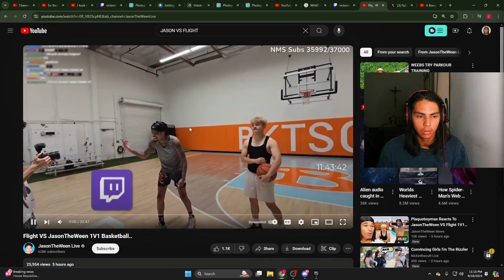eats up @FlightReacts in 1v1 basketball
timestamp